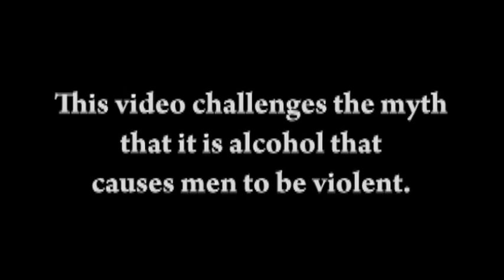Alcohol and Men's Violence Against Women - Official Trailer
Based on research showing that men's violence against women is often blamed on their alcohol use, this documentary explores and shatters the myth that it is the alcohol that causes men to be violent. Told through the eyes of four women who have survived severe abusive relationships